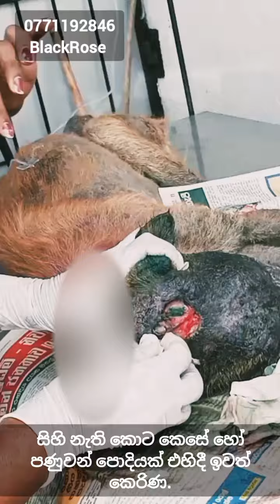එයාලගේ ලස්සන නිසා ආදරෙන් ලං වෙන අය දද කුෂ්ඨ හැදිලා ජරාවාස උනාම දාලා යනවා නේද..